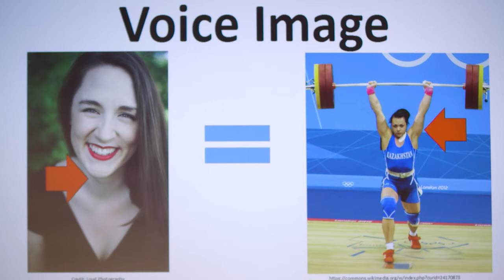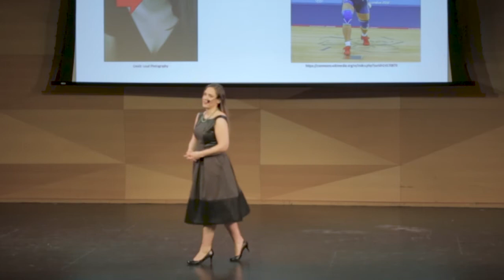3MT 2018: Bethany Hynes - The Voice in the Mirror: an introduction to Voice Image